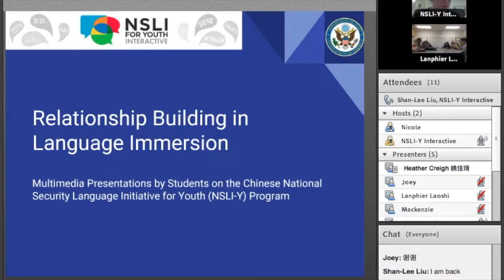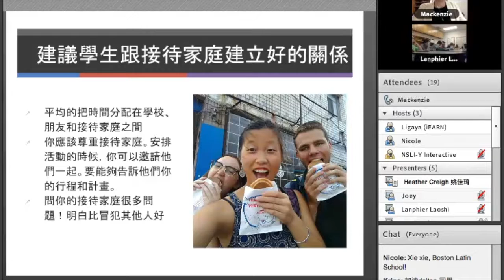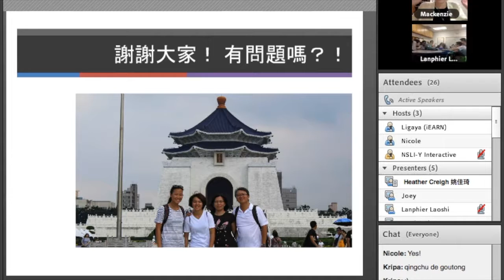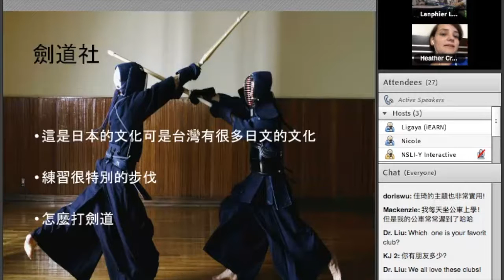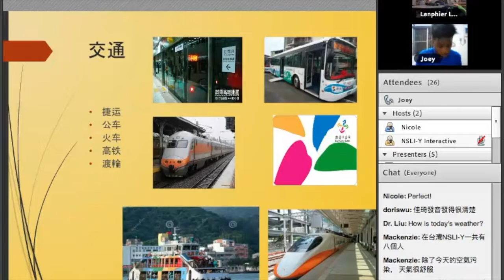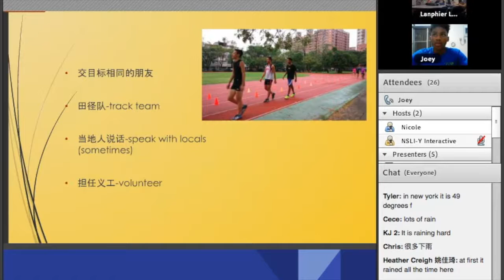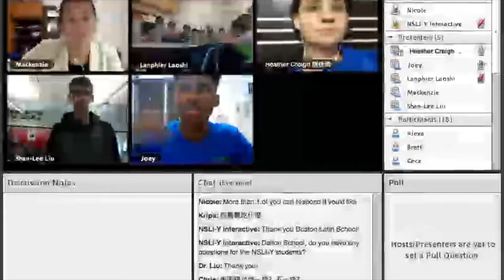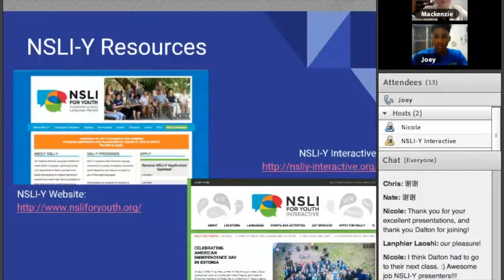"Relationship Building in Language Immersion" Chinese Virtual Event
NSLI-Y Interactive hosted the "Relationship Building in Language Immersion" for its November 2016 virtual event, featuring presentations from three current NSLI-Y Taiwan students, Mackenzie, Heather and Joey. They presented on host family life, school activities and clubs, and community in their host city.

This is the full recording from the virtual event.